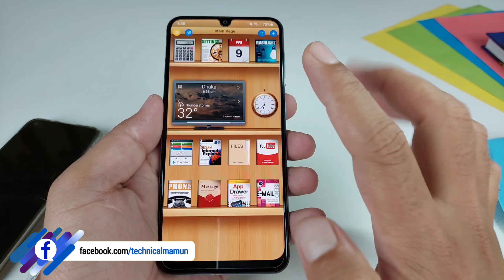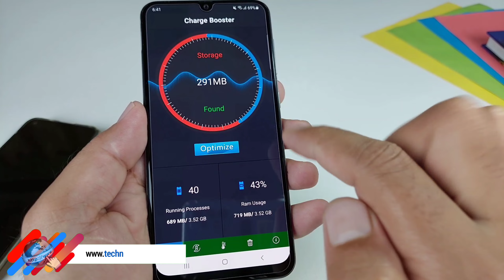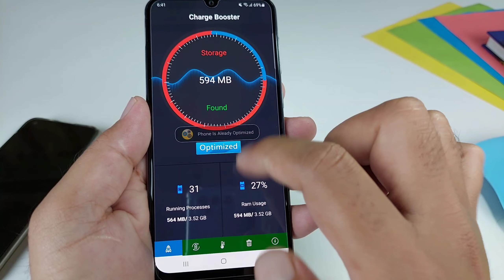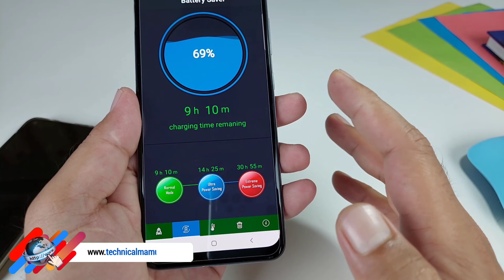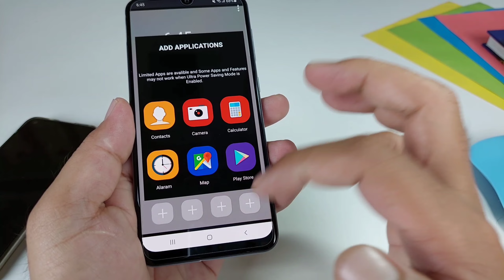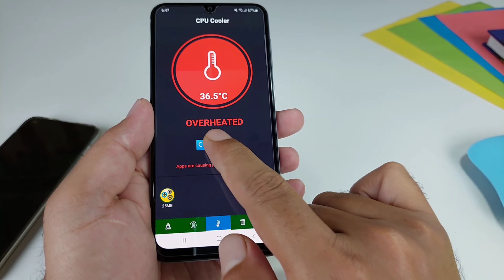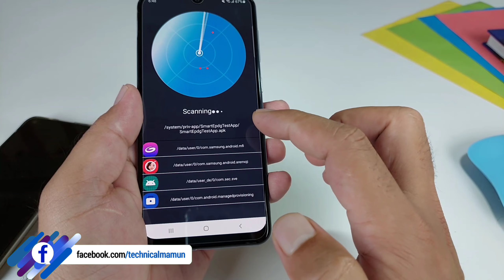এখন যতক্ষণ ইচ্ছা চার্জ থাকবে | extend battery backup up to 4 days | fast charge phone tricks & tips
Android battery backup, utilities can quickly make your android system faster, easier to use, and more secure tricks & tips,